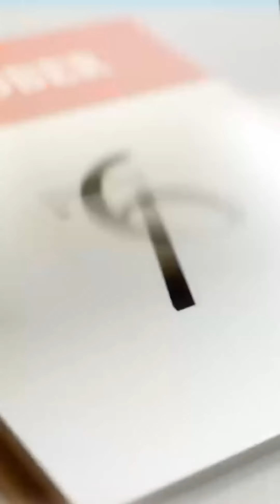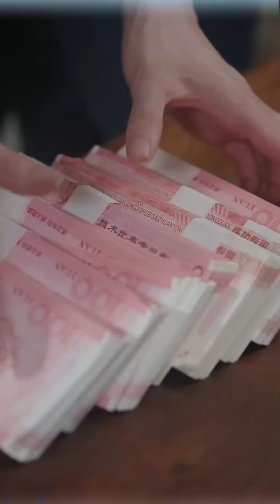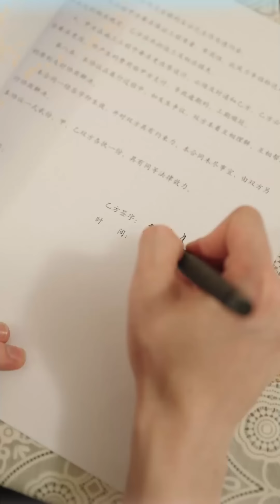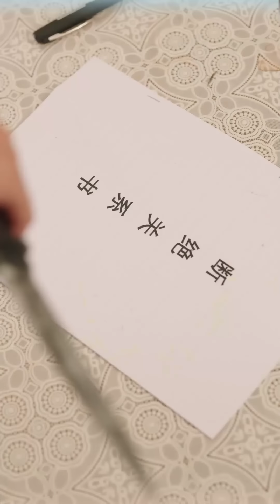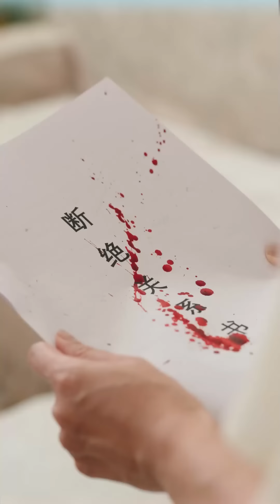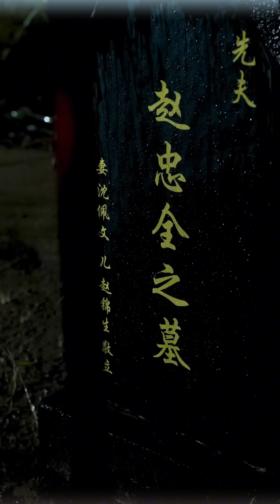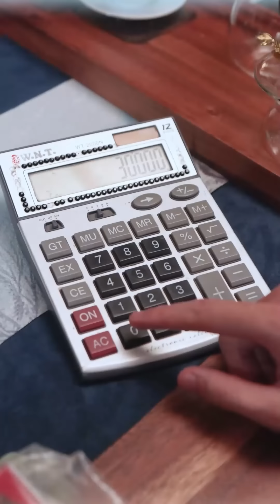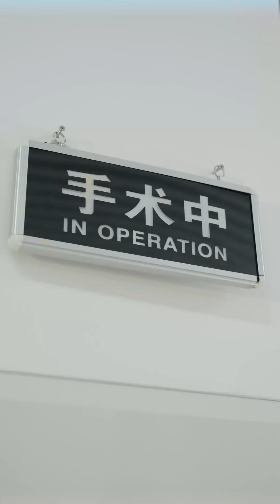[MULIT SUB]蠢蛋儿子被绿茶女朋友做局洗脑，让我不要管他，那就如他所愿吧...《重生后，我放弃了我的亲儿子》dramachina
This's happy ending...